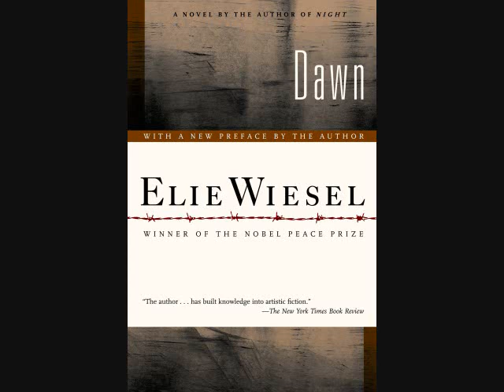Elie Wiesel - Dawn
With the coming of dawn is the coming of death for a captured English officer in British-controlled Palestine. Elisha, a young Israeli freedom fighter, is his executioner. Ordered to kill the officer in reprisal for Britain's execution of a Jewish prisoner, Elisha thinks about his past, a sorrowful memory of the nightmare of Nazi death camps. As the only surviving member of his family, he dreamt of a wonderful future in his promised homeland. But instead, he finds himself closer to committing heartless murder with the approach of daylight. Dawn presents a haunting glimpse into the soul of one man and a budding nation.